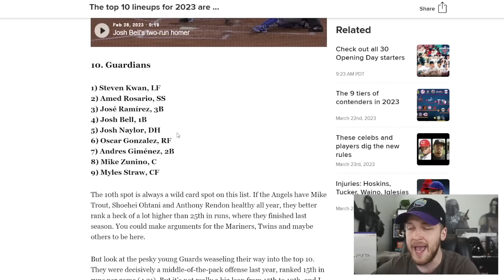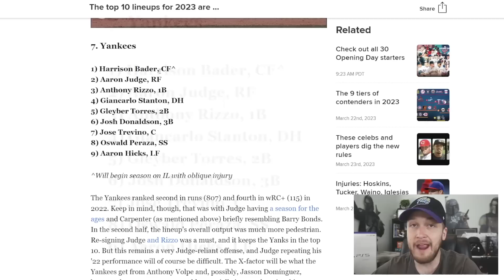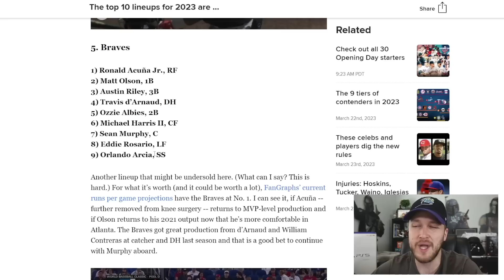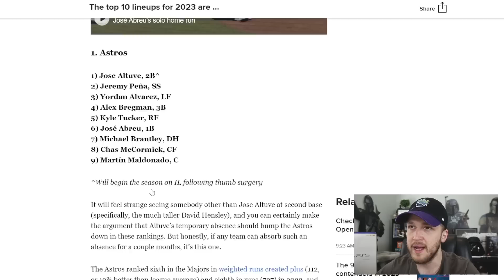Phillies Lose STAR PLAYER For 2023!? MLB Ranks Top 10 Lineups, Matt Olson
Rhys Hoskins will be missing 2023 😭 We also have updates on Matt Olson, Cody Bellinger, Yusei Kikuchi, Nate Pearson and more including MLB's Top 10 Lineups!

GiraffeneckMarc
Foolish Baseball
Baseball Doesn’t Exist
Jolly Olive
Cam 23